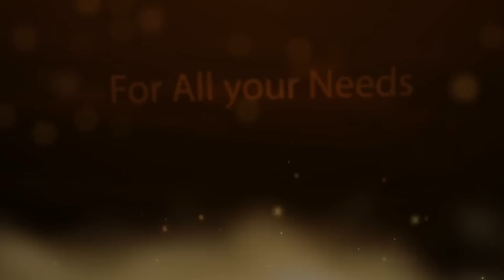Ibiza VIP Service™ for all your needs on the white Island....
*** IBIZA V.I.P. SERVICE ™ ***
Personalized Concierge services,
for the best restaurant & club VIP tables, luxury villas & apartments, yachts, Private jet, Helicopters, cars, stretch limo, Hummers and all your needs on the white island...